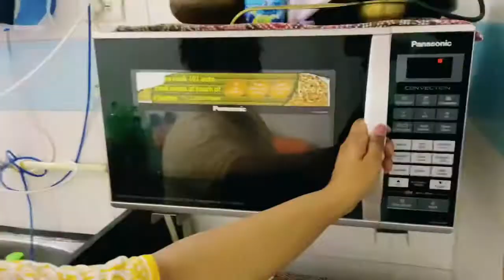Mini Vlog|Daughter Day Special|Pizza Making|Family Time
A mini vlog and homemade pizza on daughter’s day. Quality time with grandpa and uncle ❤️